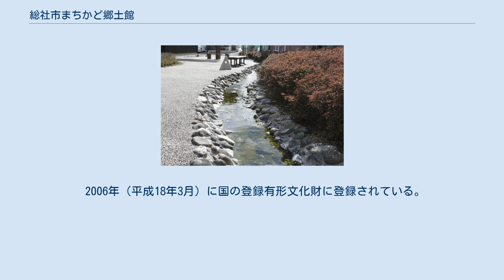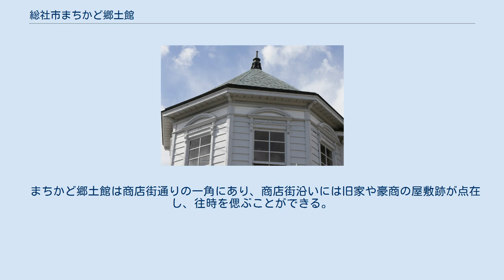総社市まちかど郷土館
総社市まちかど郷土館（そうじゃしまちかどきょうどかん）は、岡山県総社市にある郷土博物館。
1910年（明治43年）に総社警察署として建てられた、総社市内に残る唯一の明治洋風建築である。
 1988年（昭和63年）8月に郷土館として開館。
 主な展示物はかつて総社市でさかんに作られた備中売薬、その他阿曽の鉱物、イ草関係と明治時代を中心とした伝統産業の資料など、あわせて約1600点の展示物が陳列されている。
 1959年（昭和34年）に総社警察署が移転した後、取り壊す予定だったが改築し、1988年（昭和63年）に総社市まちかど郷土館としてよみがえった。
 2006年（平成18年3月）に国の登録有形文化財に登録されている。
 花崗岩の布基礎（土台）の上にレンガ積みとした木造二階建て、寄棟造の桟瓦ぶき、八角形状の塔屋風の入り口が特徴である。
 1階は総社市内の観光名所、歴史を写真、ビデオなどで紹介する歴史コーナーや古民具コーナーで2階にはかつて総社市でさかんにつくられた備中売薬、阿曽の鋳物、イ草、畳表製品などの明治から昭和に盛えた総社の主要産業など、あわせて約1600点の展示物が詳しい説明入りで展示されている。
 まちかど郷土館は商店街通りの一角にあり、商店街沿いには旧家や豪商の屋敷跡が点在し、往時を偲ぶことができる。
また、小さな公園が整備され市民の憩いの場となっている。
さらにまちかど郷土館の裏には備中国の神々を一同に祭った備中国総社宮がある。